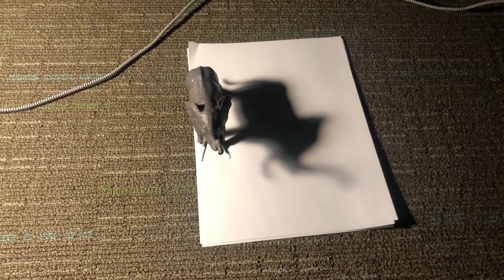Who is God: He is Unchanging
In this mini series we are diving into the character of God. This video is focused on how God is unchanging!